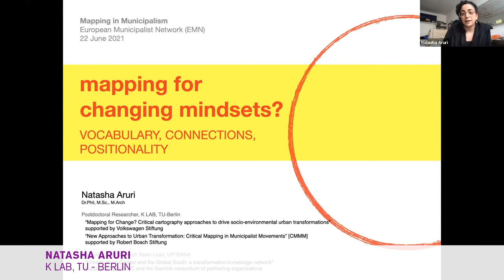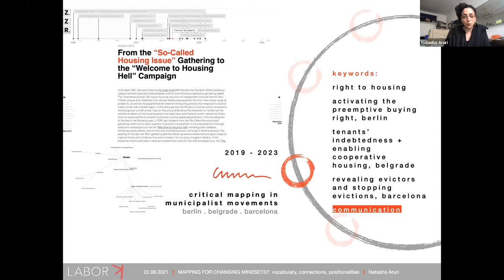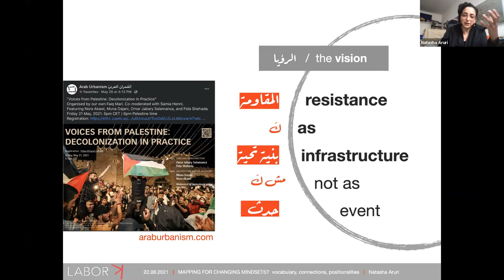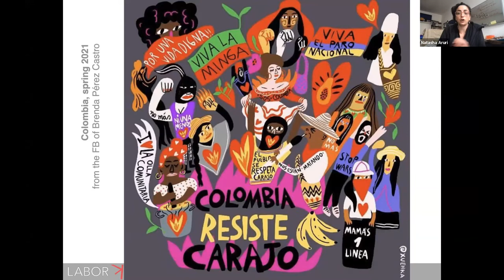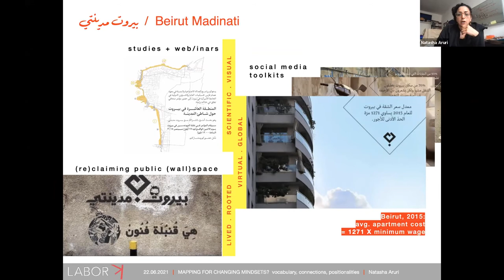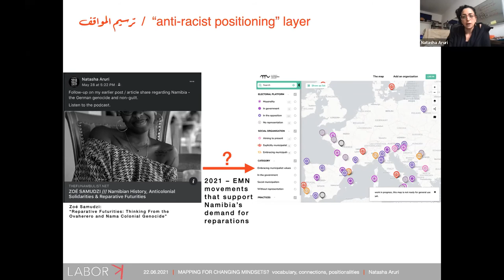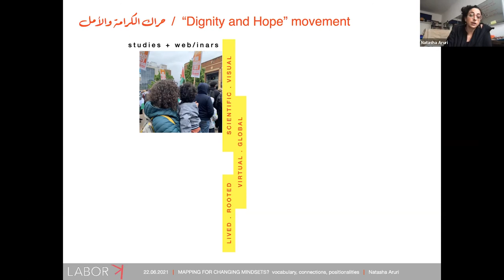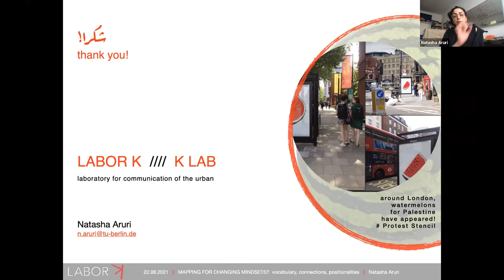Mapping & Municipalism _ Natasha Aruri